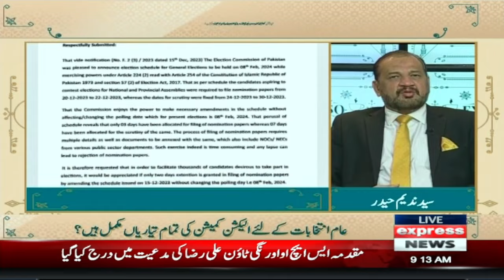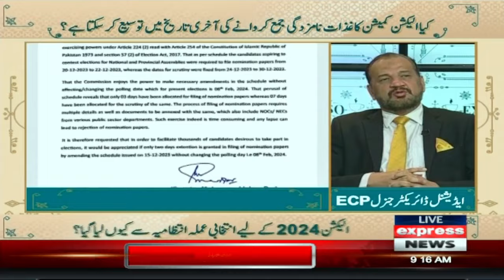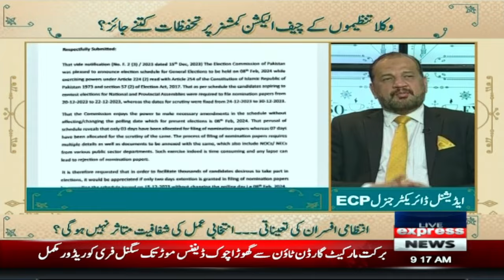Exclusive Statement By Additional Director General Election Commission Of Pakistan | Express News